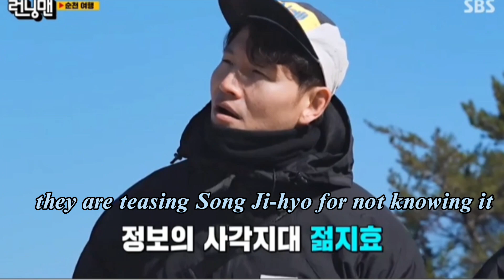Team Spartace| Spartace 647